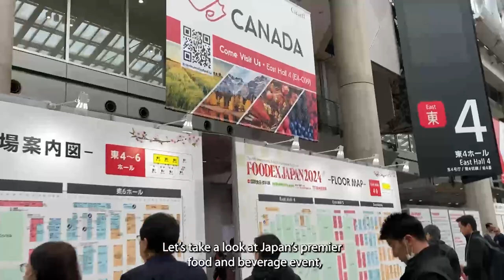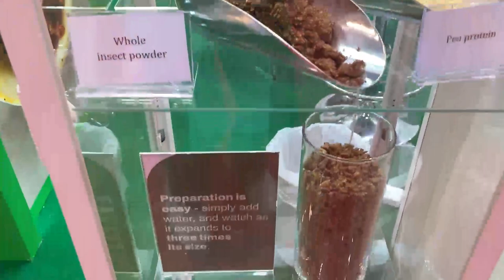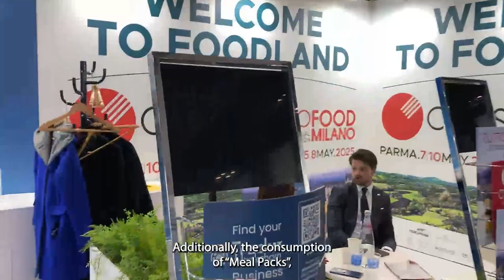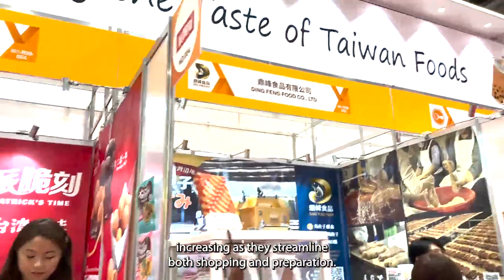FOODEX 2024: A window into the Japanese food and beverage industry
How do you feel about replacing salmon in your sushi with insect protein? What are ‘meals packs’? And why are convenience foods on the rise in Japan?

So asks our Tokyo-based food sector specialist Paula Dizon, who has just been to Japan’s premier food & beverage industry expo, FOODEX 2024.

Watch this 3-minute video to see our team representing Lithuanian insect protein client Divaks and reporting on the wider trends in Japan’s food sector – with 2,300 companies from 70 countries present at the show.

Hear how Japanese eating habits are changing, why convenience meals are in vogue, how Japan heavily relies on imports, and the considerable opportunities these trends are presenting for international firms – many of which Japanese consumers are welcoming with open wallets.

See also Paula’s recent article about the rise of functional foods and health products in Japan